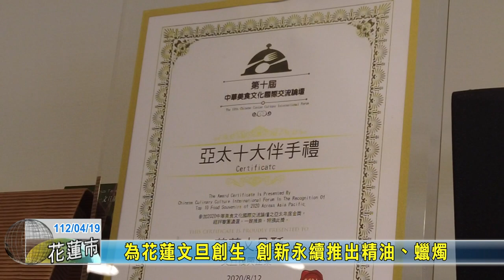20230419 01 為花蓮文旦創生 創新永續推出精油、蠟燭